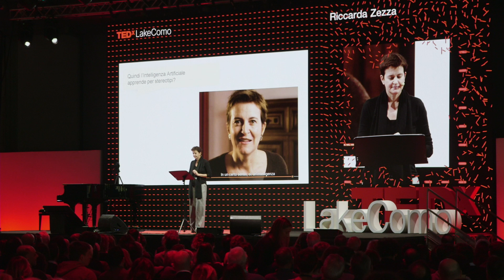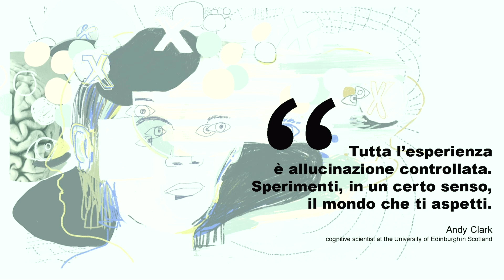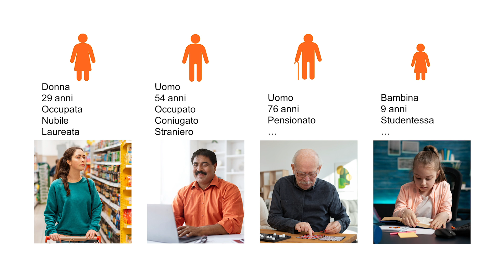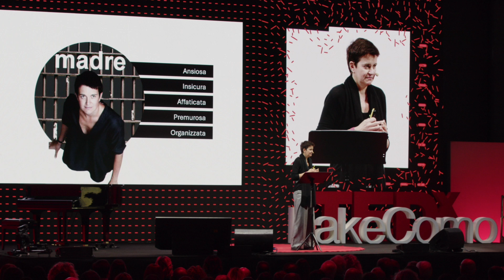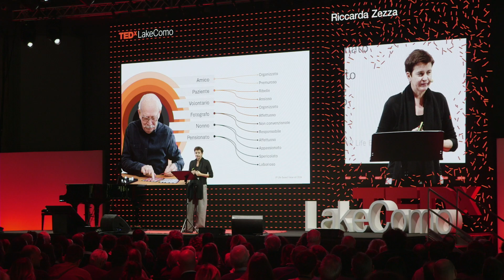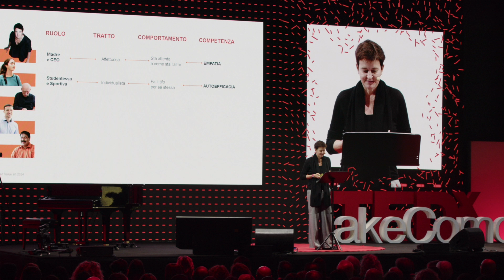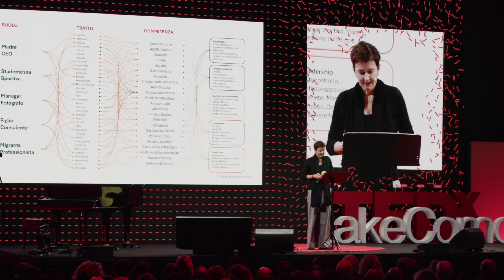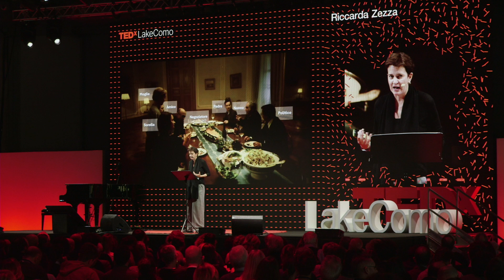Troppo umani per un algoritmo? | Riccarda Zezza | TEDxLakeComo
L’Intelligenza Artificiale ci spiega il mondo, ma su che basi lo fa? Saperlo può aiutarci a non dare per scontate le informazioni che riceviamo e ad avere maggiore influenza sul modo in cui le riceveremo in futuro, riducendo rischi e ambiguità. Riccarda Zezza ci racconta in che modo ragiona l’AI e come questo può accelerare la diffusione di facili stereotipi che nascondono la ricchezza dell’umano, non consentendoci di mostrarci pienamente, nelle relazioni personali come nel lavoro. Artificial Intelligence explains the world to us, but on what basis does it do so? Understanding this can help us question the information we receive and better influence how it is shaped in the future, reducing risks and ambiguities. In this powerful talk, Riccarda Zezza dives into the ways AI 'thinks' and how it may accelerate the spread of easy stereotypes that flatten human complexity. AI’s shortcuts may hide the richness of our identities, limiting how fully we can show up in both personal relationships and the workplace.
Questo intervento è stato presentato a un evento TEDx, che utilizza il format della conferenza TED ma è stato organizzato in maniera indipendente da una comunità locale. Per maggiori informazioni, visita il sito
Riccarda Zezza è fondatrice di Lifeed, piattaforma di apprendimento che valorizza le competenze sviluppate dalle persone nel corso delle loro esperienze di vita personale, come la maternità.  Dalle sue esperienze di mamma e imprenditrice ha ideato un metodo, il “Life Based Learning”, ormai famoso in tutto il mondo. Riccarda Zezza is the founder of Lifeed, a globally renowned learning platform that transforms life experiences—like parenthood—into valuable professional skills. Drawing from her personal journey as a mother and entrepreneur, she developed the celebrated ‘Life Based Learning’ method, an approach that unlocks the potential of life experiences for individuals and organizations worldwide. This talk was given at a TEDx event using the TED conference format but independently organized by a local community.